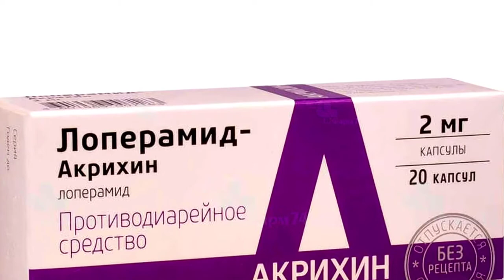ИЧ КЕТГАНИДА ИШЛАТИЛАДИГАН ХАМИЁН БОБ ДОРИЛАР ТОП 5 ТАЛИК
VEDIOLARNI YOU TUBE GA QAYTA YUKLAB FOYDALANISH MUMKIN

VEDIONI  YUKLAGANIZDAN KEYIN VEDIO QAYSI KANALDAN YUKLAGANINGGIZ HAQIDA OPISANIYADA YOZIB QOLDIRING

BU YUKLAGAN VEDIOLARIZ BLOK HOLATIDAGA TUSHMASLIGI UCHUN AZIZLAR